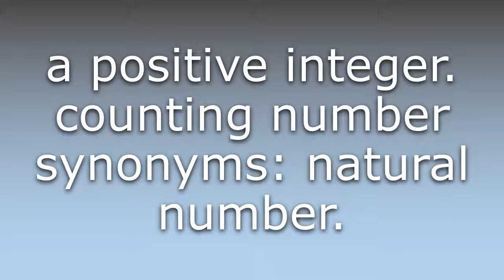What does Counting number mean?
What does Counting number mean in English? Learn the meaning of Counting number.